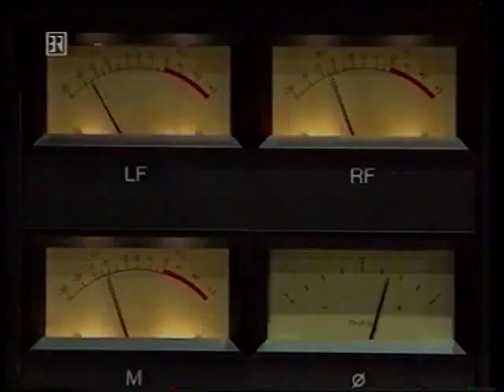Stalingrad soundtrack by Enjott Schneider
The soundtrack to the film Stalingrad by composer Enjott Schneider